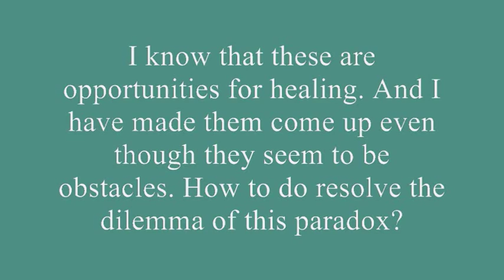Changing Self Concept Without Feeling Shattered, David Hoffmeister, ACIM, Paris 2009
Practice and live the mystical teachings of Jesus assisted by online courses, online retreats, and an online Tribe of Christ community When fear and resistance come up we are afraid of love.  The defense against love is as a result of protecting a false and shaky self concept.  We need to find out what and why we are protecting it. Any time we become emotional or have a charge, we are protecting this identify.  So we need to explore and expose this identity. We need to release every aspect of it in order to be peaceful.  For some there is a rapid release or dropping of the whole ego structure, like piercing the veil of illusion. But most are given a gradual program of release.  If it is too rapid it feels like a shattering or destruction, when in fact it is an exchange.  The Spirit works on exchanging self concepts slowly, releasing by diluting the poison in the mind.